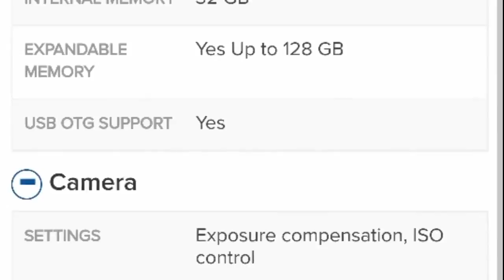Lenovo Z5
Lenovo Z5 will have camera samples come with watermark and in this case, the watermark includes the name “Lenovo Z5” and “AI Dual Camera” with the icon of a dual camera by the side of the texts. We believe the watermark feature can be turned on and off in the camera settings. However, they show the Z5 will present with dual cameras and will also have artificial intelligence technology onboard the cameras. The camera samples seem to have been shot at dusk and dawn respectively when there isn’t so much bright light. So, the clarity of the samples is totally dependent on the dual camera’s prowess. The cameras were able to capture the natural colours of the subjects in an impressive way.

* DK System family *